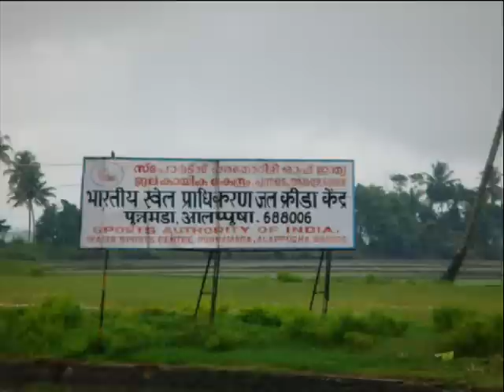IBM Bengaluru to Kerala - Day 1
Kerala is known as God's Own Country. First day visited Alleppey. Second day Cochin. For cochin photos, see "IBM Bengaluru to Kerala - Day 2"